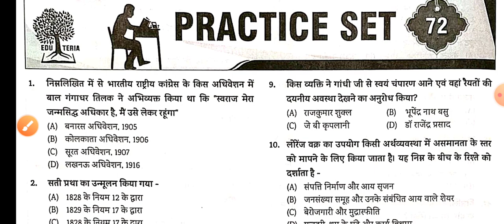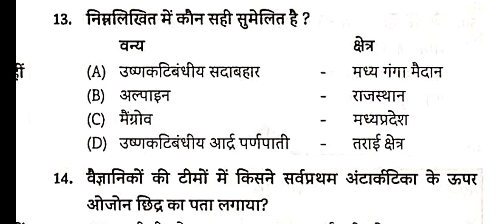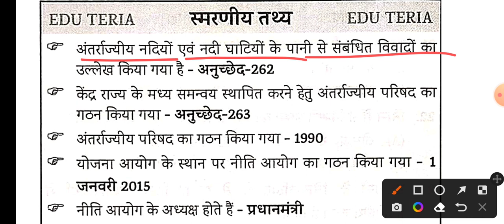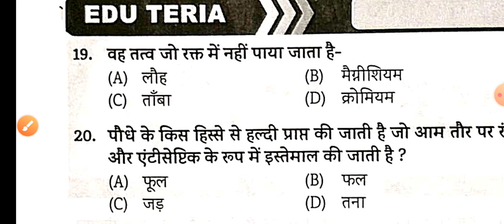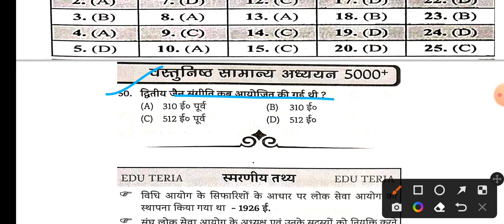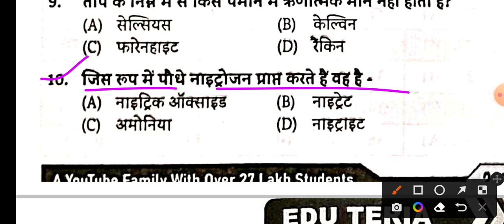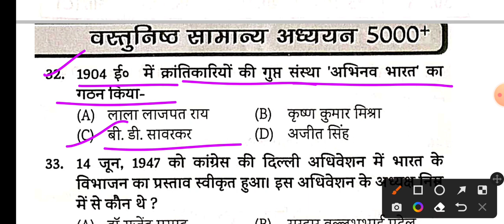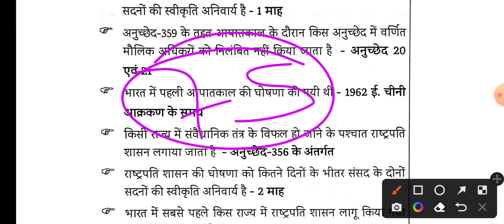Edu teria सामान्य अध्ययन New Book || 5000+ MCQ Questions || For BPSC,BIHAR SSC CGL , BIHAR SI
edu teria current affairs book review,
edu teria current affairs sept
edu teria 67th bpsc preparation,
edu teria 67th bpsc history,
edu teria 67th bpsc syllabus,
edu teria 67th bpsc set,
edu teria 67th bpsc test series,
67th bpsc current affairs edu teria,
edu teria bpsc 67 book,
67th bpsc preparation by edu teria
edu teria samanya adhyan new book by bob woodward
edu teria samanya adhyan new book by john grisham

edu teria samanya adhyan new book fear
edu teria samanya adhyan new book fear bob woodward
edu teria samanye adhyan new book gujarati
edu teria samanye adhyan new book google
edu teria samanye adhyan new book goodreads
edu teria samanye adhyan new book gujarati pdf
edu teria samanya adhyan new book game of thrones
edu teria samanya adhyan new book game of thrones end
edu teria samanye adhyan new book hindi
edu teria samanye adhyan new book how
edu teria samanye adhyan new book hai
edu teria samanye adhyan new book hd
edu teria samanye adhyan new book hindi pdf
edu teria samanya adhyan new book hid from our eyes
edu teria samanya adhyan new book in the outlander series
edu teria samanye adhyan new book july 2022
edu teria samanye adhyan new book june 2022
edu teria samanye adhyan new book jai
edu teria samanye adhyan new book july
edu teria samanye adhyan new book jain
edu teria samanya adhyan new book jesus is risen